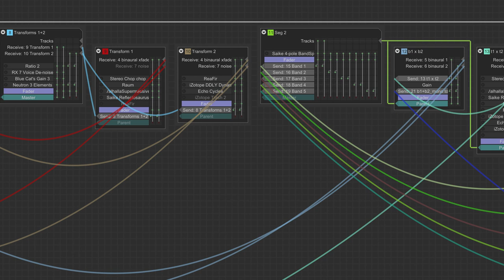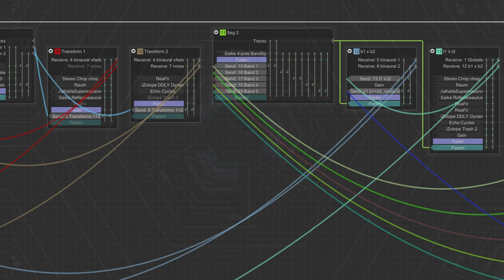Track Wiring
This was the basis of Binaural Escape Winter Meditation. I wanted to test out Reaper's new 2nd pass render feature, and threw it together as a way of achieving super long tails. I ended up with several surprisingly good renders, but I couldn't decide which to use, so I combined them into Winter Meditation.
It's a tone generator, delayed.